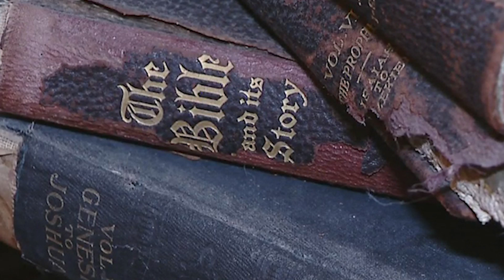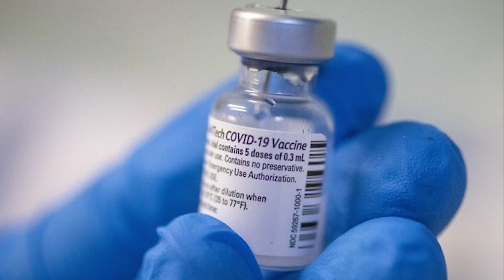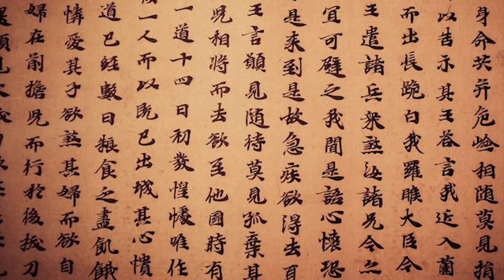Why is a Serpent the Symbol of Medicine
Why is the serpent the symbol of Medicine? Is it a sign of a corrupt medical system? Is there a link to ancient myths about the King of the Bottomless Pit (Apollyon) and Corona who birth this sytem? And the links to this myth and symbol in the Bible?? Watch this Nelson Walters video to find out.